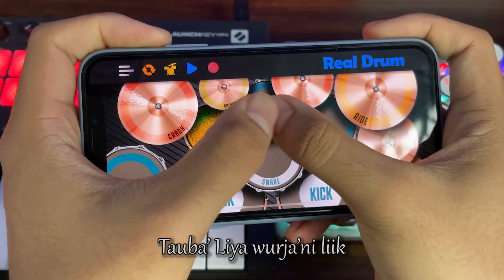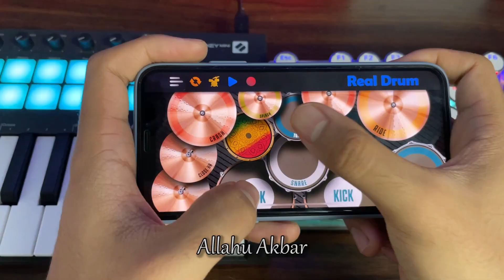YA TARIM ~YA MAULANA ~TAKBIRAN BERGELAS